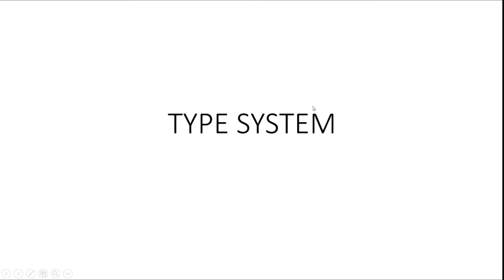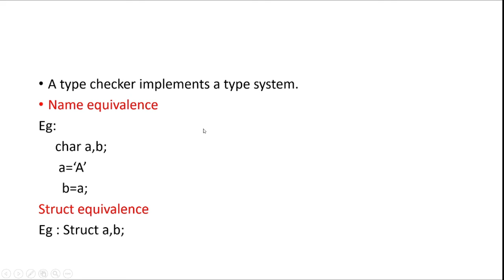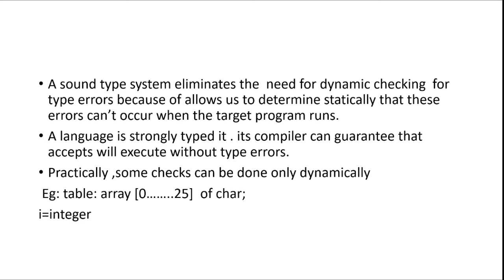T ype systems